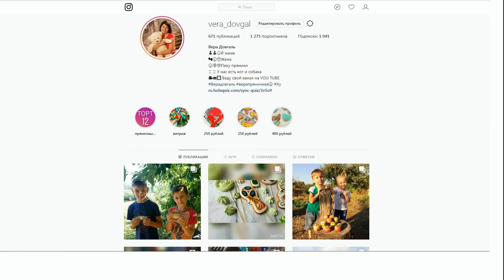♥Хуторянка ✔РОСТОВ НА ДОНУ ✔УРА ПОБЕДА ✔ 11 НОЯБРЯ 2018